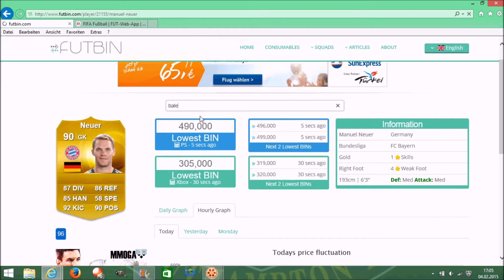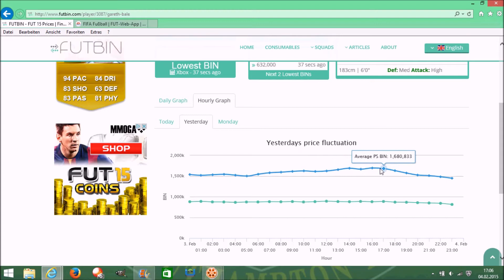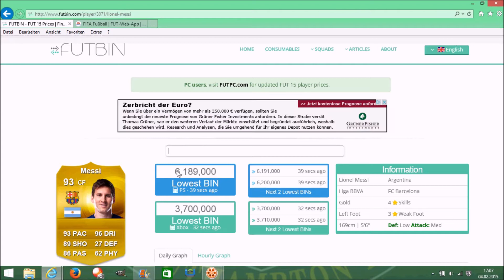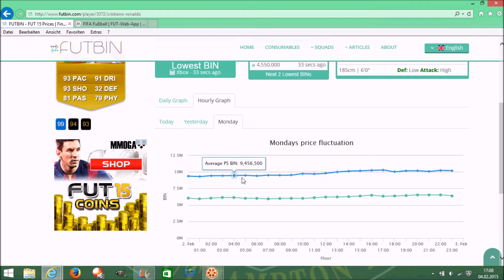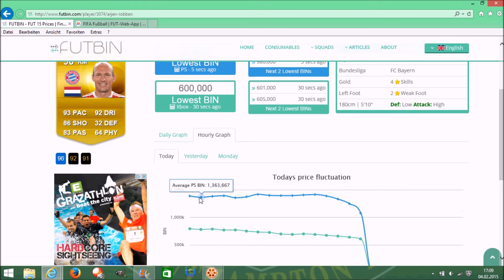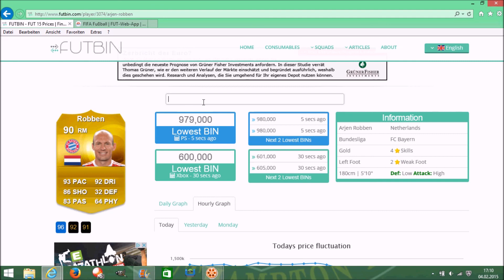MARKTCRASH - SPIELER SINKEN WIEDER | Deutsch/German